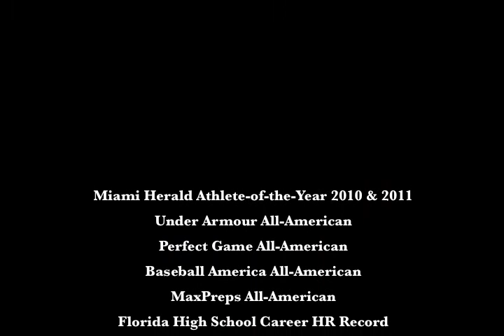David Baseball (2011)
Highlights from 2011 season